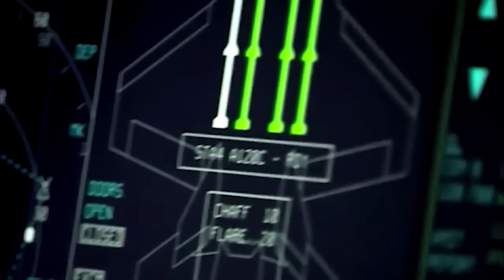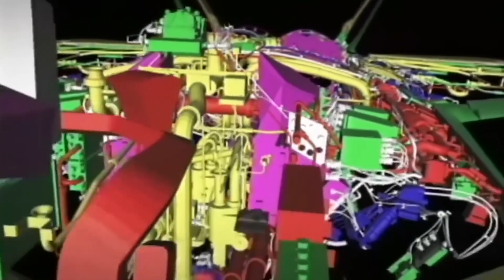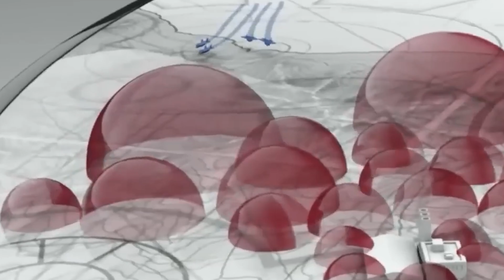6th-Gen Fighter That SCARES Everyone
Soon, the United States will introduce a new, sixth-generation fighter jet. It is expected to significantly enhance the country's military capabilities, surpassing the technologies of fifth-generation fighters such as the F-22, F-35, and others. In this video, we will share what is known about this classified aircraft, whose cost is estimated to be in the hundreds of millions dollars. Although it is shrouded in secrecy, some specifications have become known, and we are eager to share them with you. We greatly appreciate your support and comments.